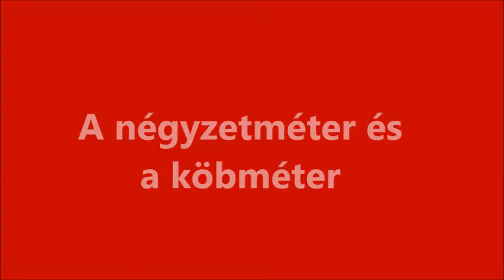Pro A négyzetméter és a köbméter